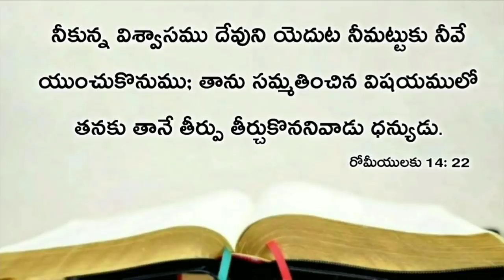Today's promise 13.11.2020